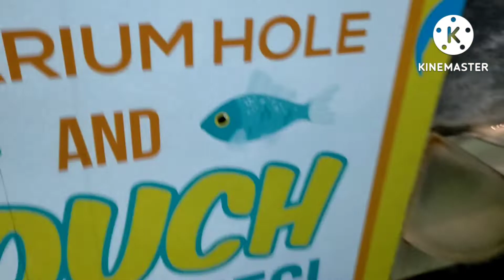Namasyal sa Ocean Park part3/oceanpark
More to see inside the oceanarium...so amazing . .